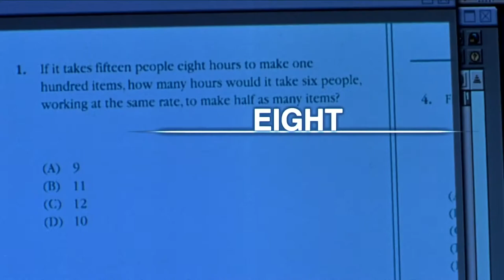The Perfect Score (2004) Trailer HD | Scarlett Johansson | Chris Evans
The Perfect Score (2004)

Six high school seniors decide to break into the Princeton Testing Center so they can steal the answers to their upcoming SAT tests and all get perfect scores.

Director: Brian Robbins
Writers: Marc Hyman (story), Jon Zack (story)
Stars: Scarlett Johansson, Erika Christensen, Chris Evans